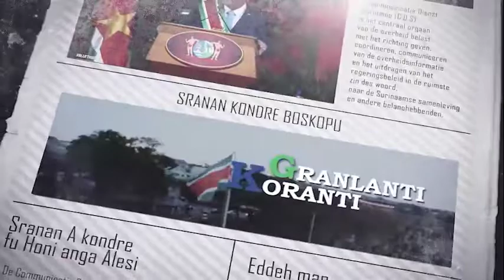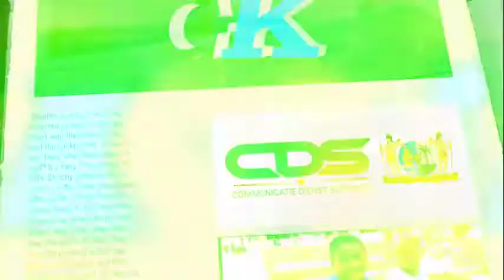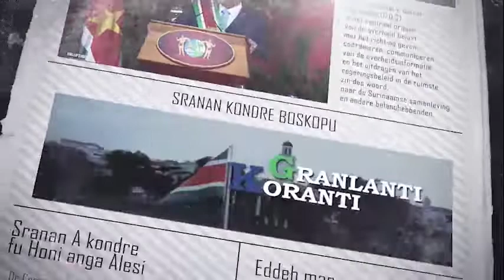𝔾ℝ𝔸ℕ𝕃𝔸ℕ𝕋𝕀 𝕂𝕆ℝ𝔸ℕ𝕋𝕀 (SRANAN) DD 16 DECEMBER 2021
De onderwerpen in deze aflevering zijn:
- Uitvoering Herstelplan vordert
- Regering zal 3 miljard per jaar vrij maken voor Sociaal Vangnet
- Regering stimuleert sporten en bewegen met Safe Exercise Area